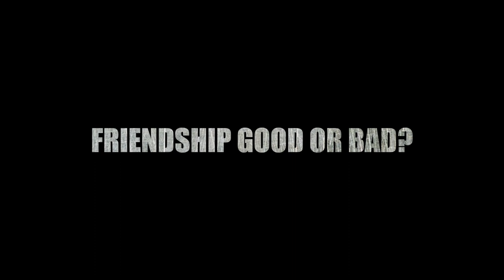2.Friendship with Q & A| Asha to Kolakkudiyar|Why friends become foes?Aristotle|Plato|Fidel Castro.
This is a talk given by London based Psychologist Kolakkudiyar on the topic 'Tamils' Friendship: A scientific view'. This fantastic speech contains critical examination of Tamils' way of life all over the world. This is presented with cutting edge research and fun. Please do not miss.